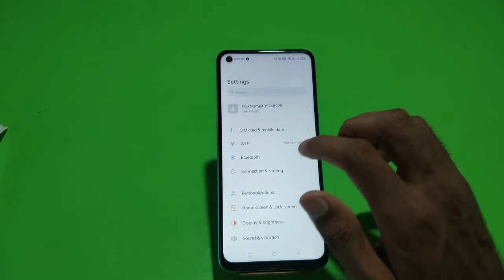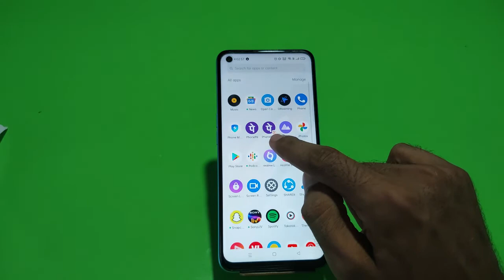How To Enable Dual App In Realme GT Neo 3, Create Dual App In Realme GT Neo 3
How To Enable Dual App In Realme GT Neo 3, Create Dual App In Realme GT Neo 3, How To Enable Colon App In Realme GT Neo 3, Dual App Setting In Realme GT Neo 3,

Clone_App_Enable Realme GT Neo 3